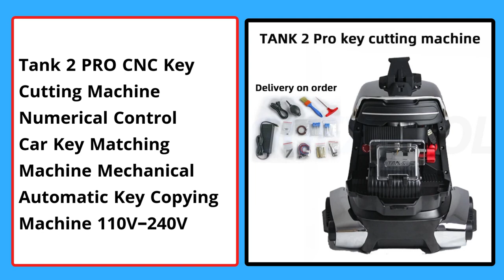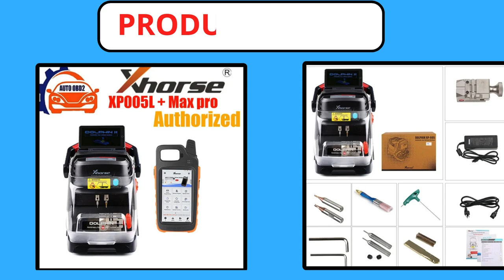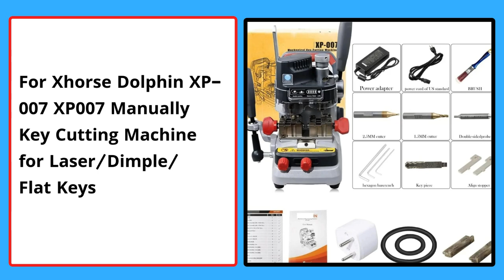Top 5 Best CNC Key Cutting Machine of 2024 । 5 Best Budget Key Cutting Machine